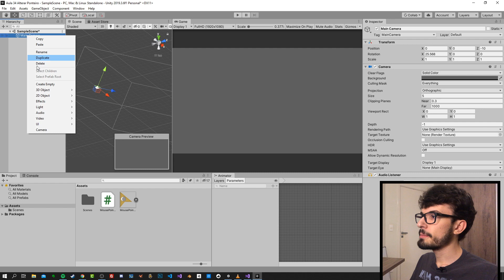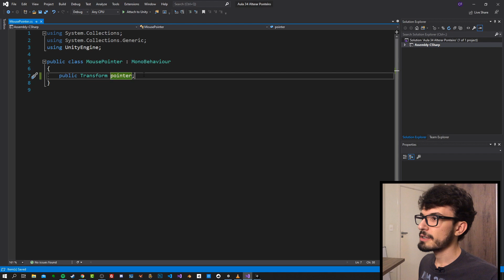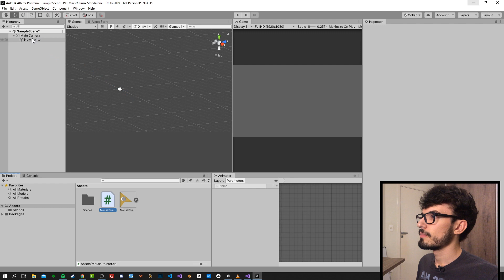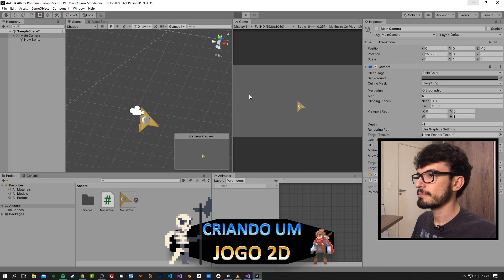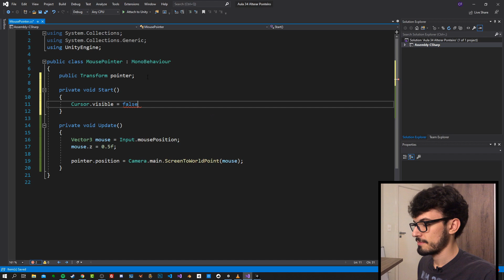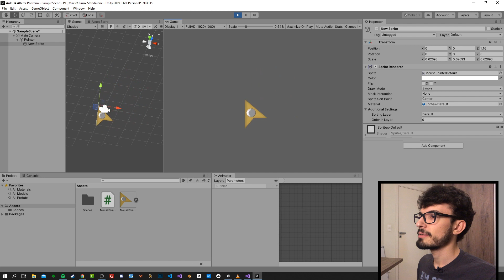Ponteiro Customizado - Unity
Ponteiro Customizado!

✅Ebook - 5 Dicas para começar com o Pé Direito na Unity

Altere o ponteiro para uma imagem que se adéque melhor ao seu jogo!
Além disso, você terá liberdade para criar diversas animações.